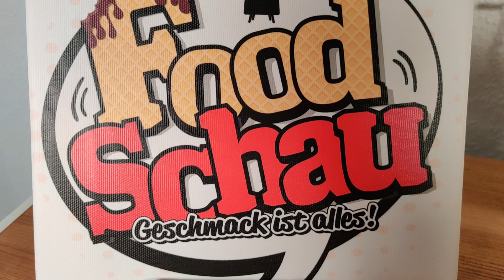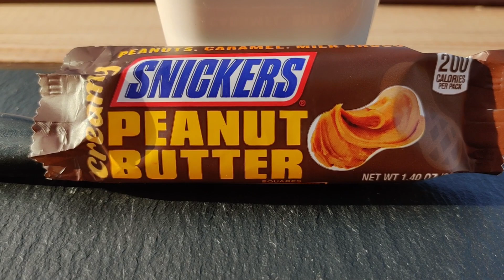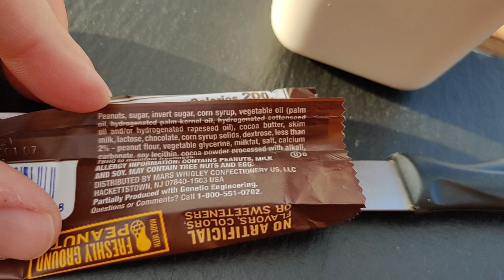Snickers Creamy Peanut Butter im Test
Das neue Snickers Creamy Peanut Butter kommt im März 2021 nach Deutschland. Ob es aber Geschmacklich überzeugt, erfahrt ihr hier im Test.